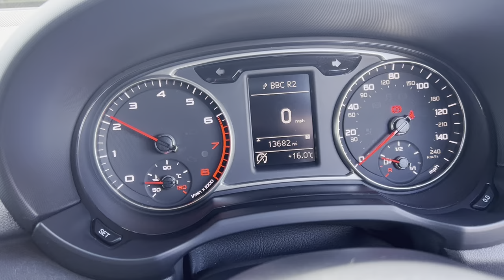Audi A1 Walkaround